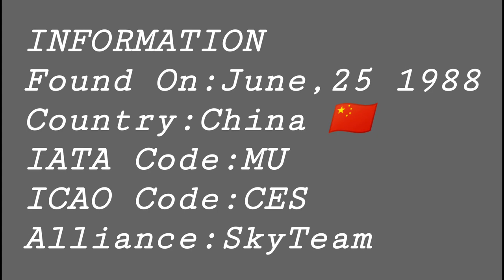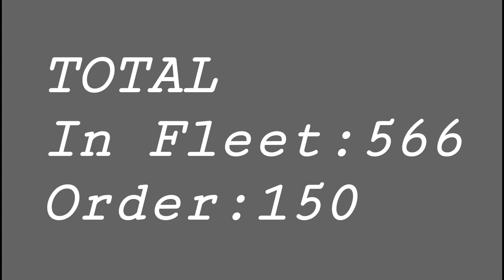CHINA EASTERN FLEET